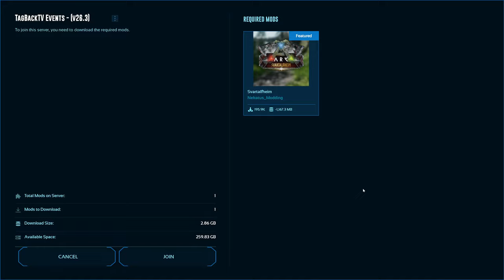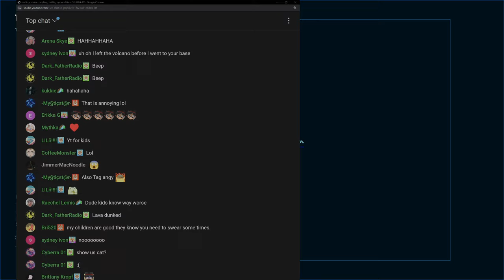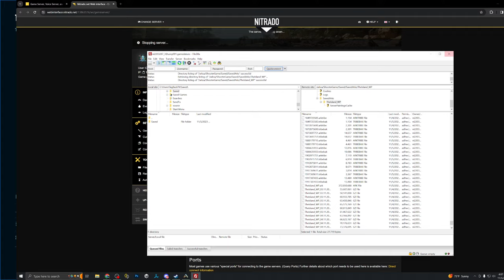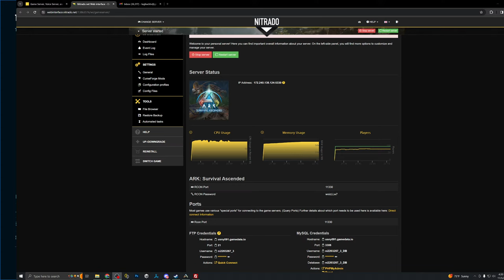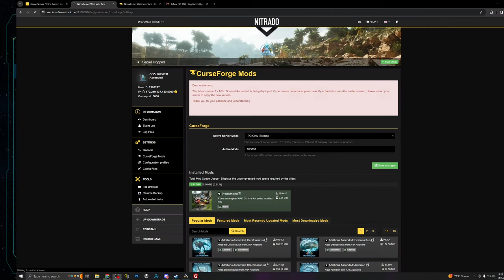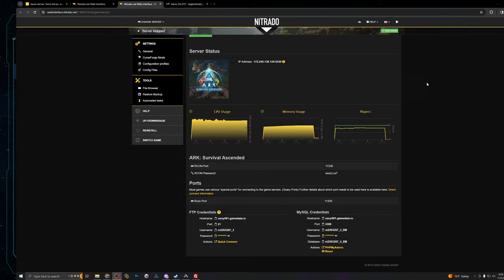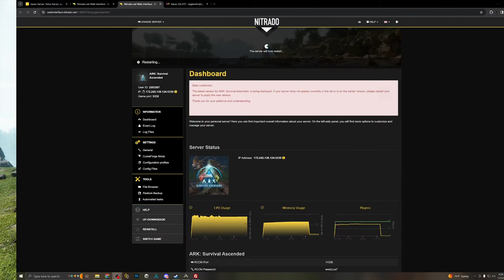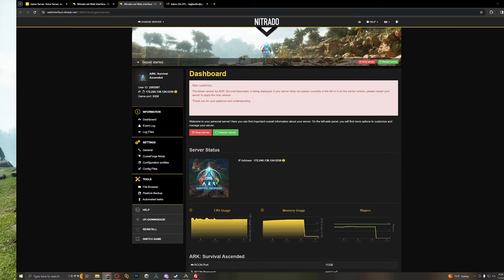Ark Survival Ascended - Thylacoleo Mutations & Sarco Hunting! Gameplay E14